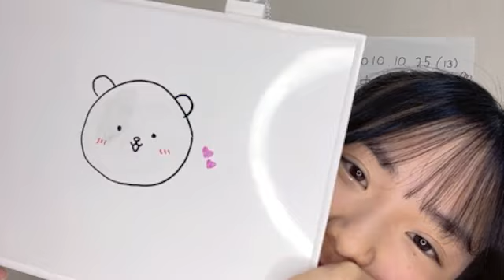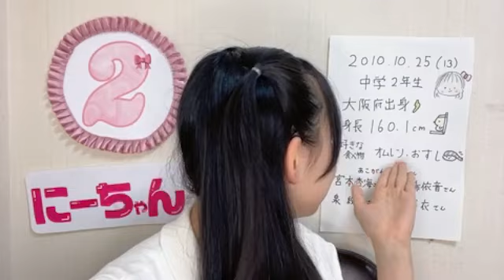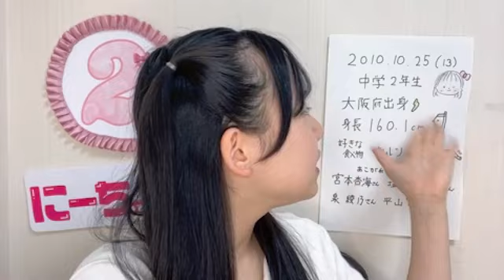2024年04月21日18時00分52秒 木根彩呂花 NMB48 第10期候補生エントリーナンバー2番 nmb48 10th 2